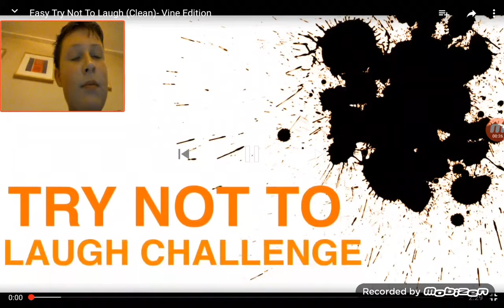Try not to laugh #1